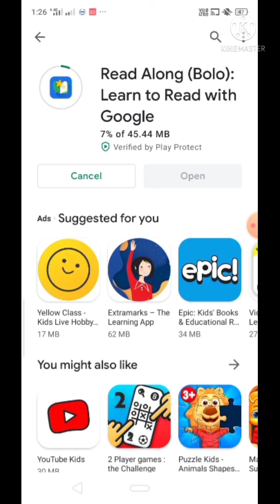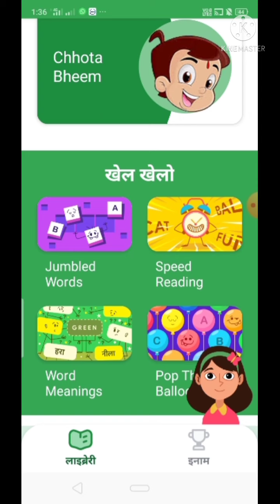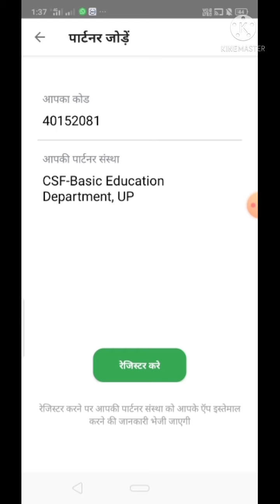Read along app kaise use karen / Read Along App में पार्टनर कोड जोड़े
इस वीडियो में हम Read Along एप में पार्टनर कोड जोड़ना सीखेंगे

ई पाठशाला से जुड़ी सभी सप्ताह की कार्योजना व रजिस्टर की पीडीएफ फ़ाइल के लिए आप हमारा टेलीग्राम ग्रुप ज्वाइन कर सकते है